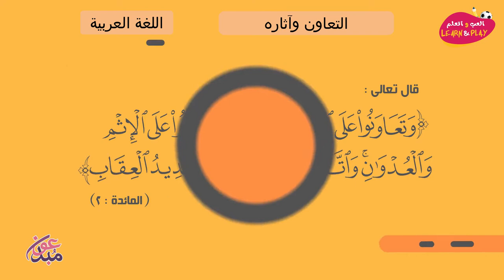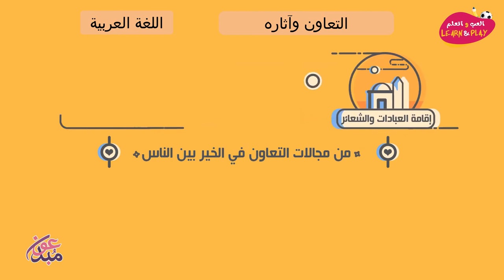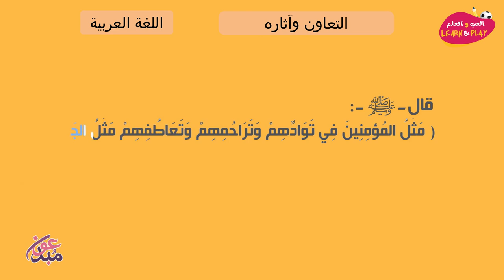التعاون وآثاره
играй_учись_хейсама_ сархана
LearnAndPlay_Haytham_ Sarhaan